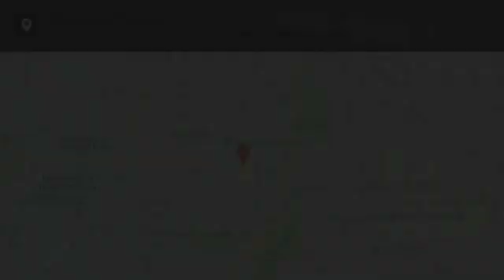2007 Toyota Prius Cedar Falls IA U14386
2007 Toyota Prius Base